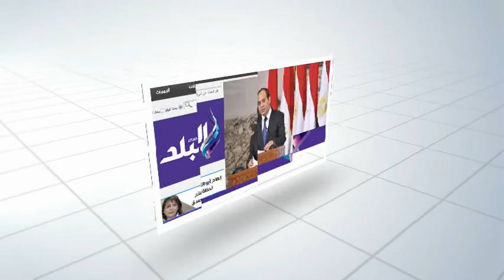جنايات أسيوط تحاكم شخص بالانضمام إلى الإخوان